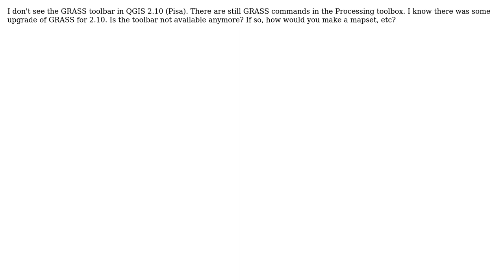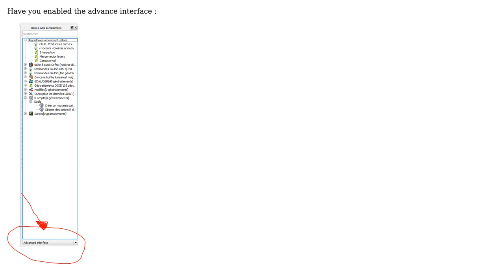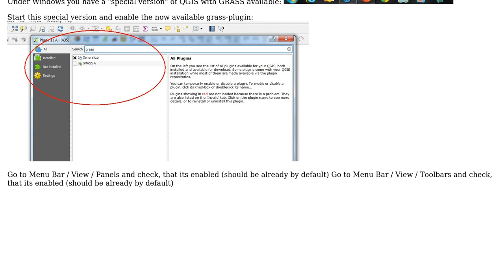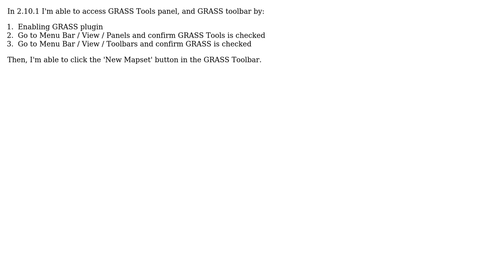GIS: Grass toolbar for QGIS 2.10 (4 Solutions!!)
GIS: Grass toolbar for QGIS 2.10

With thanks & praise to God, and with thanks to the many people who have made this project possible! | Content (except music & images) licensed under CC BY-SA | Music | Images & others | With thanks to user webrian user Tele-Pet user Kurt user julsbreakdown user Jim and the Stack Exchange Network Trademarks are property of their respective owners. You are responsible for your own actions.